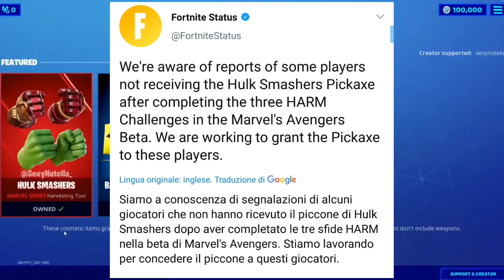NIENTE PICCONI GRATIS SPACCAPUGNI DI HULK SU FORTNITE!? SFIDE DANNO BETA MARVEL AVENGERS BUGGATE!